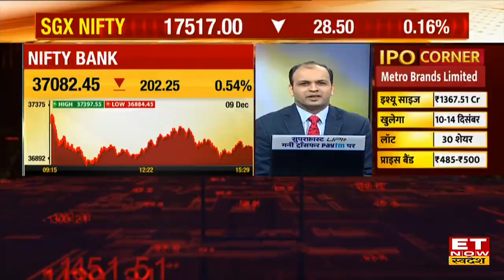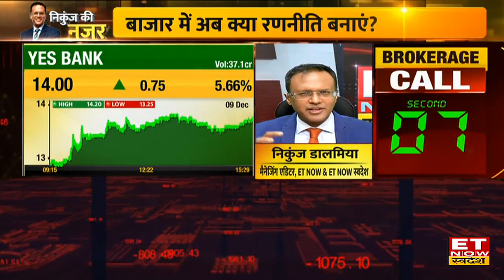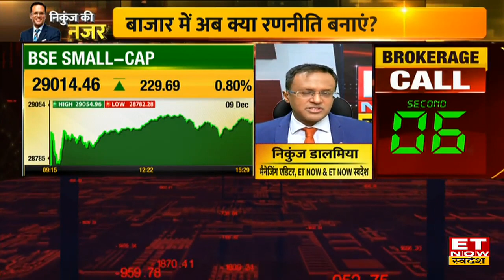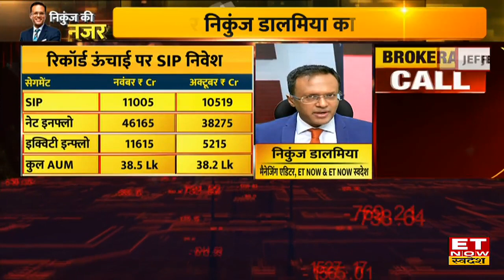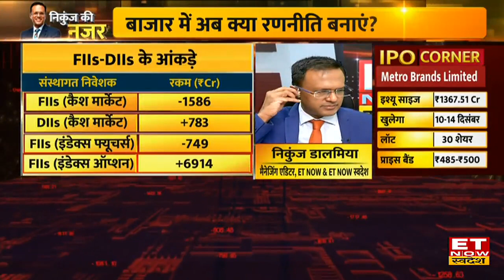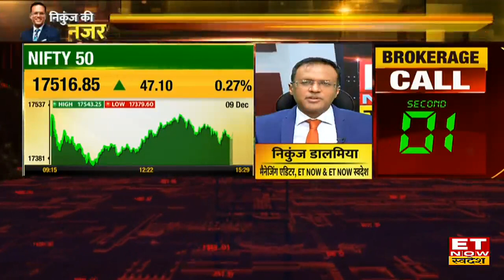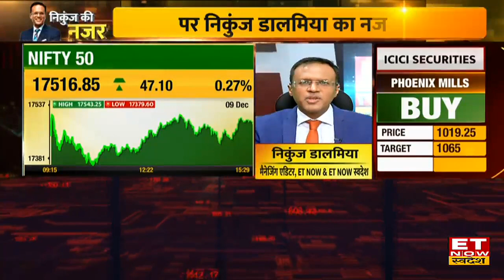Market में चल रही तेज के बाद लगे ब्रेक पर बाजर में कैसी रखें रणनीति, जानिए Nikunj Dalmia का नजरिया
निकुंज की नजर : ET Now स्वदेश पर आज निकुंज की नजर में बाजार में चल रही तेज पर लगे ब्रेक के बाद बाजार में किस तरह से बनाएं ट्रेडिंग के लिए रणनीति जानिए ET Now स्वदेश के मैनेजिंग एडिटर निकुंज डालमिया के साथ। और नवंबर में SIP निवेश रिकॉर्ड ऊंचाई पर, इससे क्या हैं संकेत और आगे कितनी तेजी की उम्मीद करें,  समझिए निकुंज डालमिया के साथ खास बातचीत में |